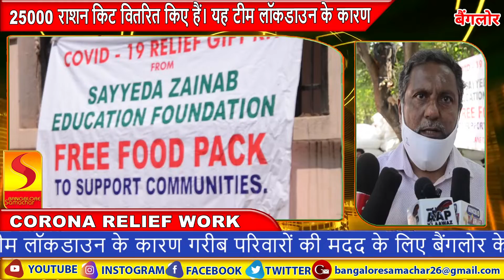मादरासा सैय्यदा ज़ैनब शिक्षा संस्थान ने जरूरतमंद लोगों को कोरोना राहत कार्यों के तहत 25000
मादरासा सैय्यदा ज़ैनब शिक्षा संस्थान ने जरूरतमंद लोगों को कोरोना राहत कार्यों के तहत 25000 राशन किट वितरित किए हैं। यह टीम लॉकडाउन के कारण गरीब परिवारों की मदद के लिए बैंगलोर के विभिन्न क्षेत्रों का दौरा कर रही है।